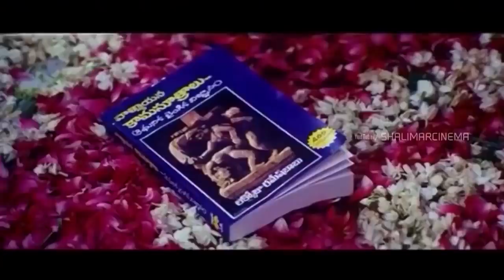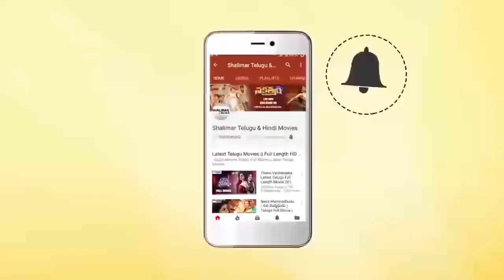Ali & Rajitha Ultimate Comedy Scene || Superb Comedy Scenes || Shalimarcinema